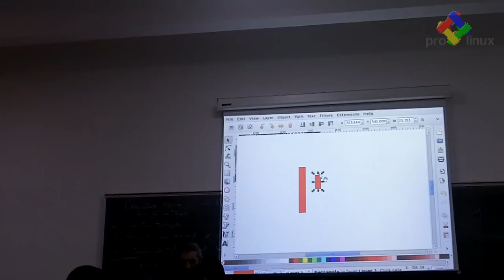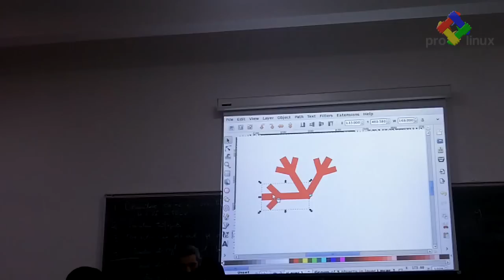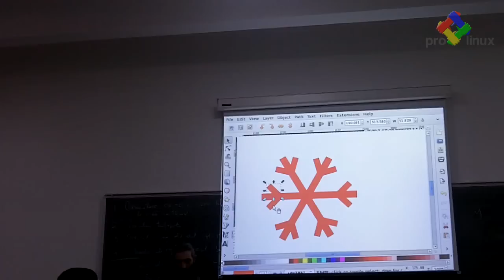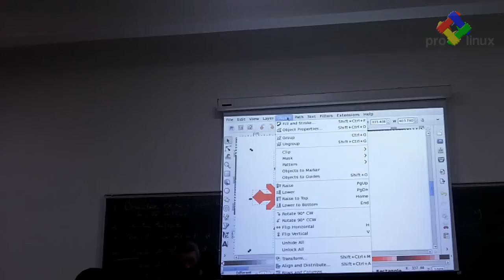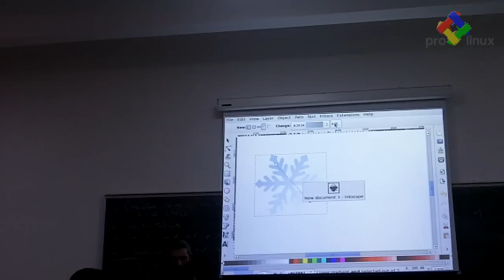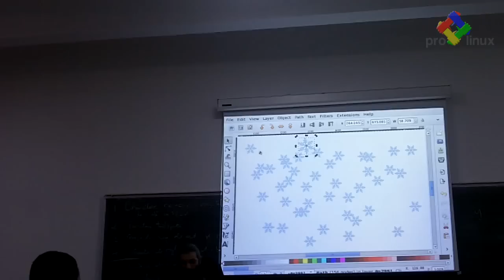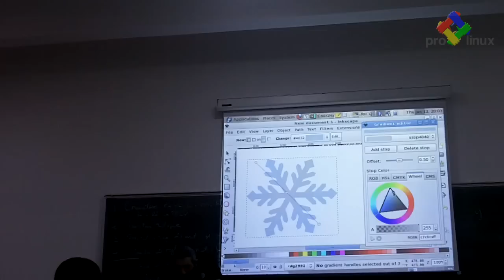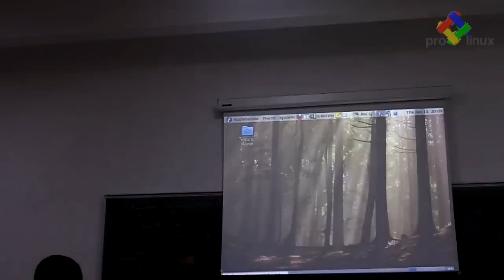Let It Snow!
Drawing a snow flake with Inkscape - demo (in Romanian) from the RLUG meeting in January 2011